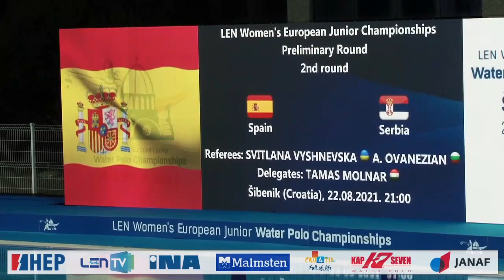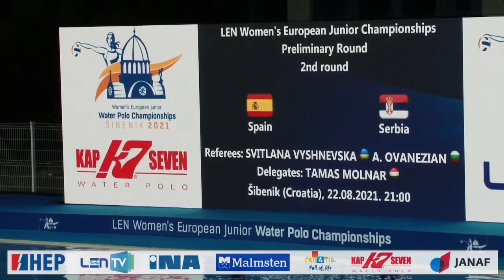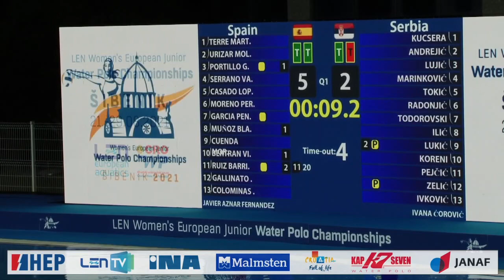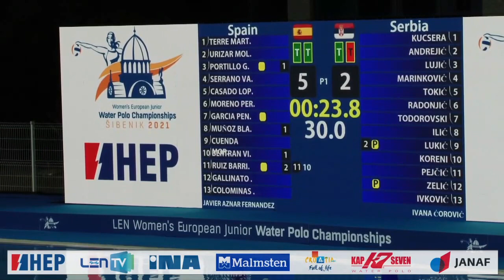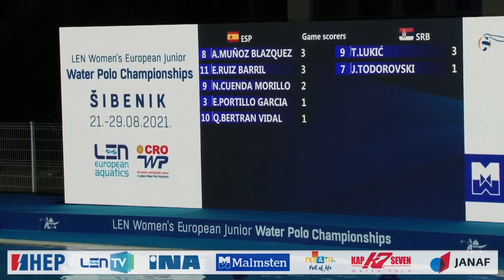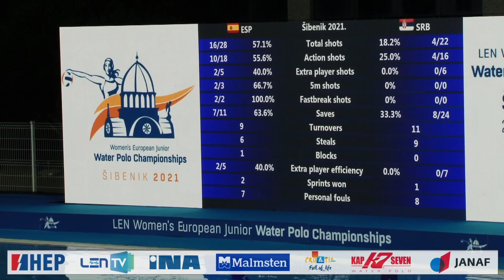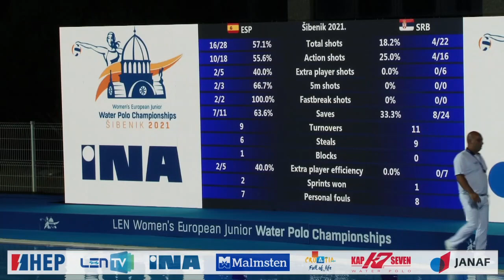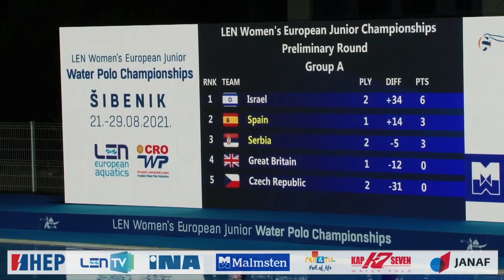Spain vs Serbia - Euro Junior Women Waterpolo 2021 - Preliminary